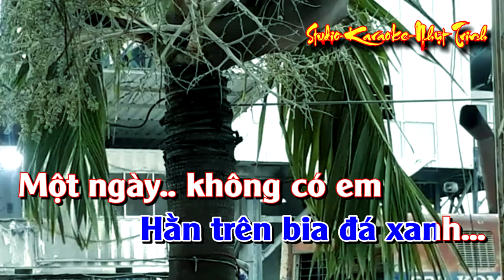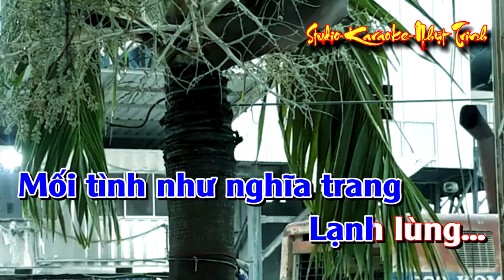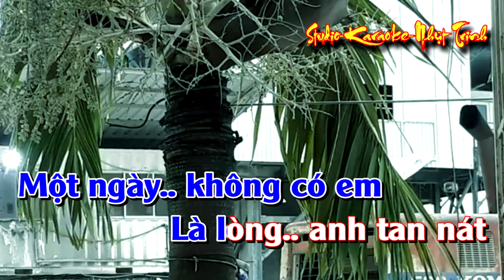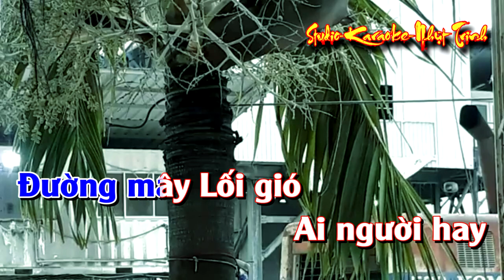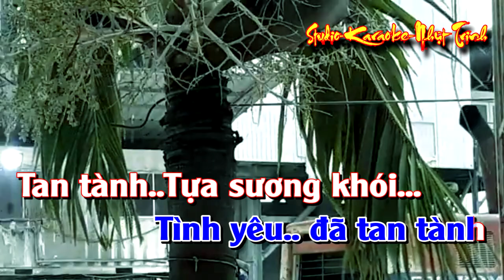Một Ngày Không Có Em TONE NAM KARAOKE